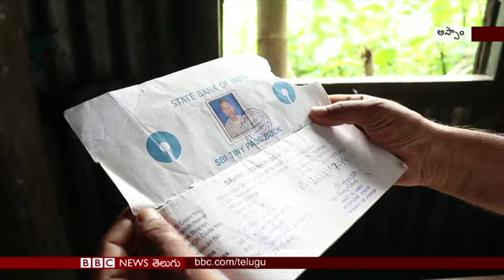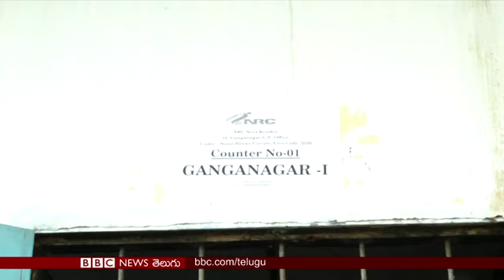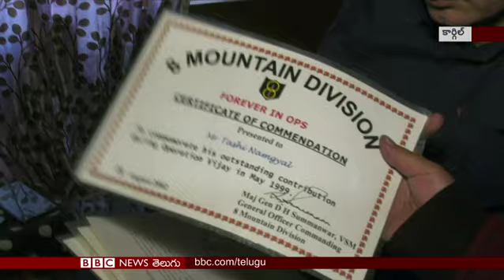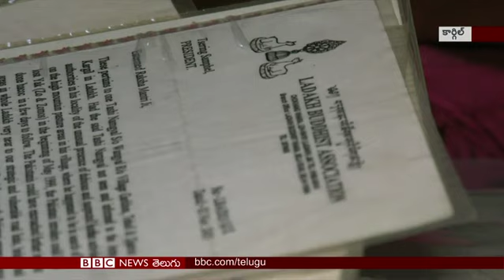బ్రిటన్ కొత్త ప్రధానిగా బోరిస్ జాన్సన్: బీబీసీ ప్రపంచం 23.07.2019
బ్రిటన్ కొత్త ప్రధానిగా బోరిస్ జాన్సన్, కశ్మీర్ విషయంలో భారత స్పందన ఆశ్చర్యకరంగా ఉందన్న ఇమ్రాన్ ఖాన్, ఎన్నార్సీ జాబితాలో పేర్లు గల్లంతవుతుండటంతో పెరుగుతున్న ఆత్మహత్యలు.. ఈ విశేషాలు బీబీసీ ప్రపంచంలో